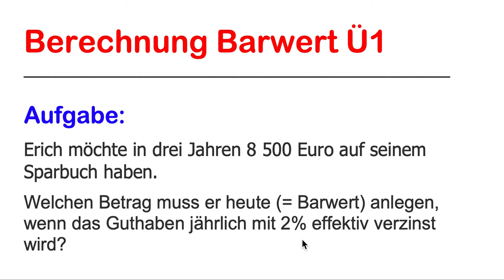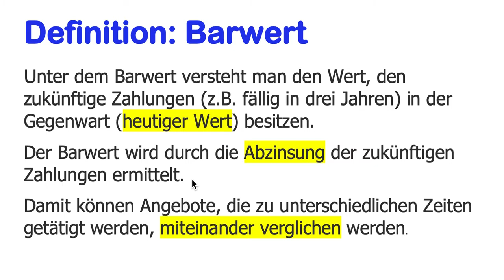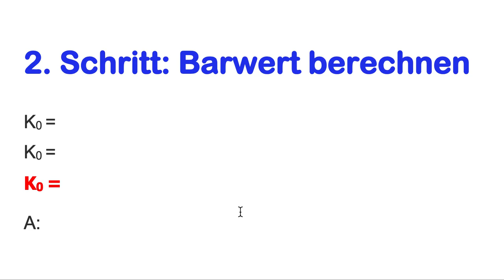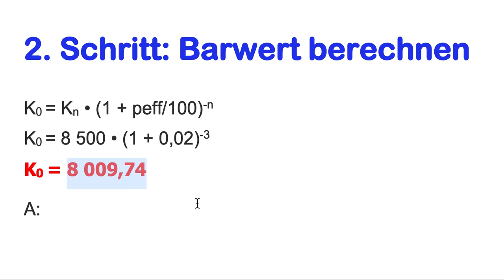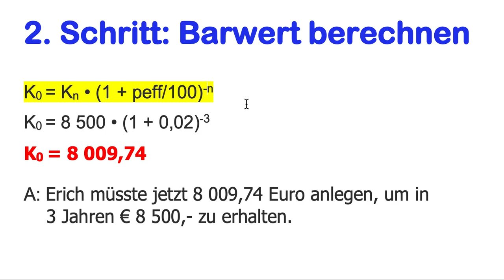Barwert berechnen Übung 1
Erich möchte in drei Jahren 8 500 Euro auf seinem Sparbuch haben.
Welchen Betrag muss er heute (= Barwert) anlegen, wenn das Guthaben jährlich mit 2% effektiv verzinst wird?